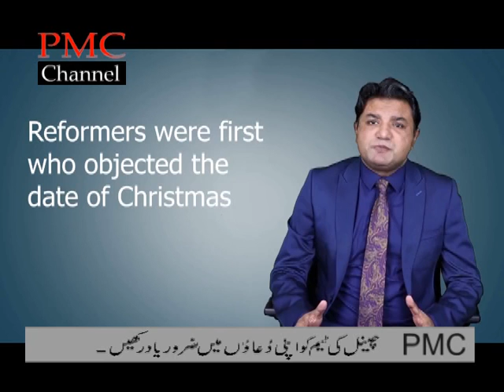pastor Humayun Sunil describing reality of christmas presenting pmc channel 03024471951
pastor Humayun Sunil describing reality of christmas presenting pmc channel 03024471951OUR FACEBOOK